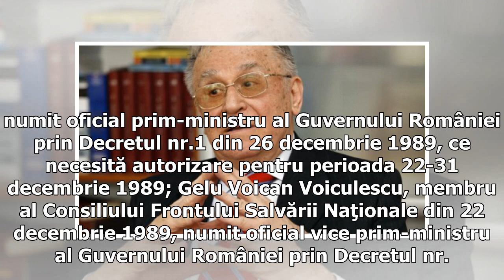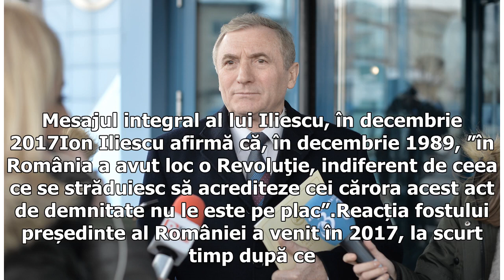Lazăr cere preşedintelui urmărirea penală faţă de Ion Iliescu, Petre Roman şi Gelu Voican Voiculescu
Augustin Lazăr a transmis preşedintelui Klaus Iohannis cererea de efectuare a urmăririi penale, în dosarul Revoluţiei, în legătură cu săvârşirea infracţiunii contra umanităţii, faţă de Ion Iliescu, Petre Roman şi Gelu Voican Voiculescu.  Știre în curs de actualizare!"Procurorul general al Parchetului de pe lângă Înalta Curte de Casaţie şi Justiţie a adresat preşedintelui României o solicitare de exercitare a prerogativelor constituţionale şi legale privind cererea de urmărire penală în legătură ...